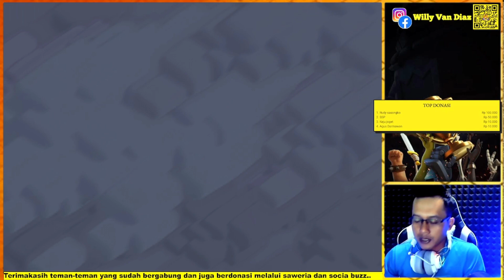DENGAN STRATEGY INI AKHIRNYA KLANKU NAIK LIGA LAGI KE CHAMPION 1 | NEW STRATEGY TH 14 COC INDONESIA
Hello sobat clasher dimanapun anda berada semoga kalian selalu dalam keadaan sehat..kembali lagi di channel saya channel rekap war clash of clans.

Itu saja dari saya simak baik-baik videonya semoga bisa memberi inspirasi war kalian sobat.
Pasang headset kalian rebahkan badan dan selamat menonton ✌